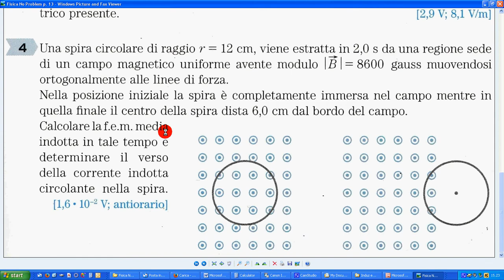Fisica No Problem 4 p 13